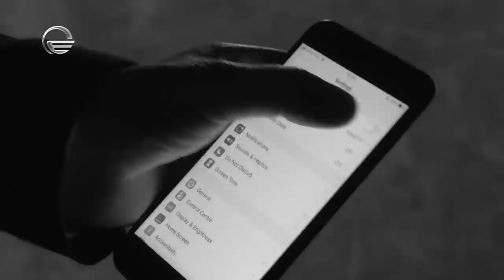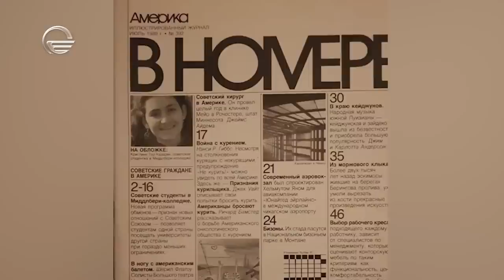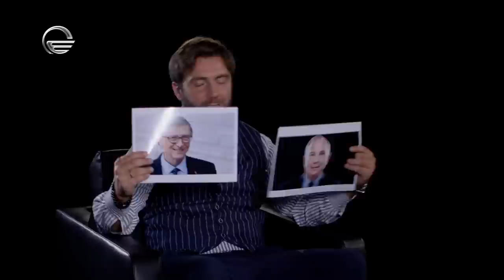Irakli Rukhadze WithNoe | ირაკლი რუხაძე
Our partners are: Lisi Topograph, Credo Bank and Vazis Kalami

ჩვენი პარტნიორები არიან: ლისი ტოპოგრაფი, კრედო ბანკი და ვაზის კალამი